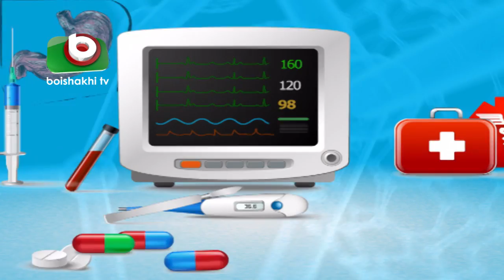Health Program | Apnar Sastho | Excessive Vaginal Discharge | Dr. Suraiya Chowdhury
Ep: 83.